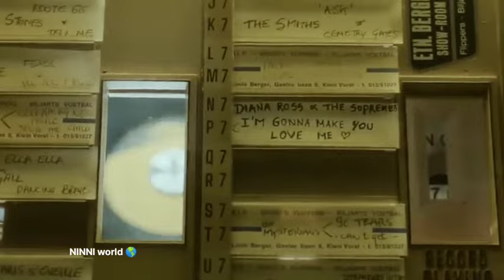Anais X Bobbie ( love story Edition) love lesbian Love is love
love is love 💝